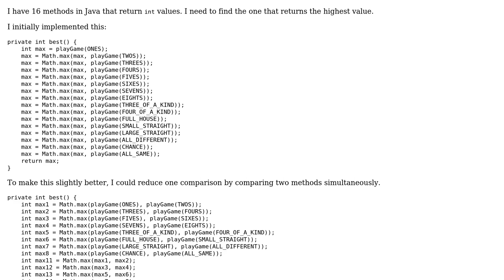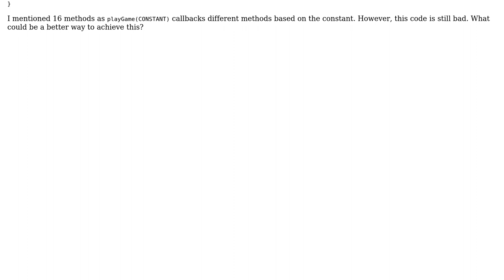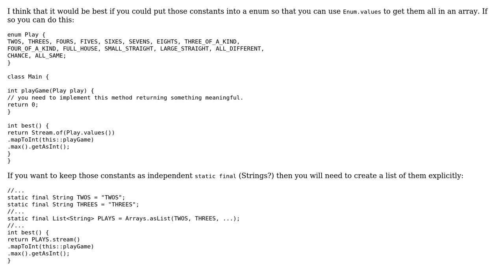Code Review: Finding the best category of poker hand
With thanks & praise to God, and with thanks to the many people who have made this project possible! | Content (except music & images) licensed under CC BY-SA | Music | Images & others | With thanks to user Valentin Ruano user Anindya Dutta user 200_success and the Stack Exchange Network Trademarks are property of their respective owners. You are responsible for your own actions.